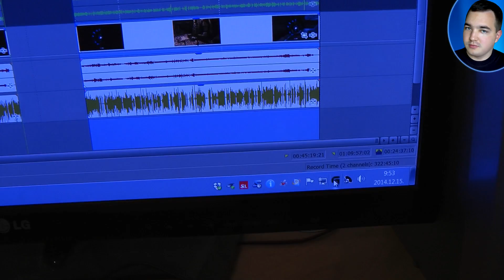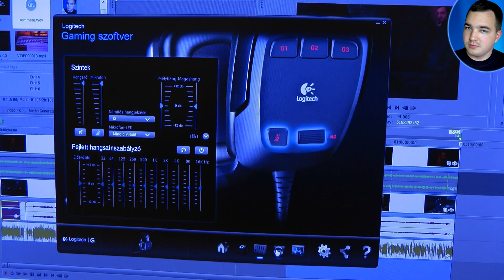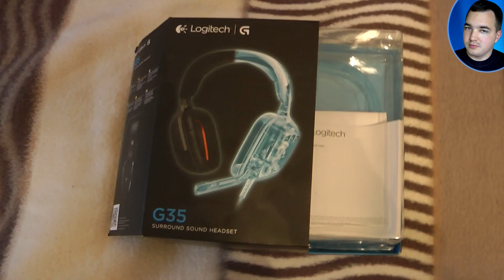Logitech G35 mikrofonos fejhallgató (Bemutató #7)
A Logitech G35 mikrofonos fejhallgatót mutatom be ebben a videóban, ami kiválóan használható profi gameplay videók beszédhangjának rögzítéséhez.

A maximális kép- és hangminőség érdekében tanácsos beállítani az 1080p felbontást.

■ Támogatási lehetőségek:
Bankszámla: (OTP Bank) 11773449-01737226 (Név: Winkler Oszkár)

Kulcsszavak: végigjátszás, hun, hungarian, magyar, gameplay, játékmenet, kommentár, arckamera, arc, kamera, face, cam, facecam, winkler, oszkár, oszkar, woszkar, ws, oscar, studio, game, játék, let's, play, lets, walkthrough, playthrough, vegyes, bemutató, tutorial